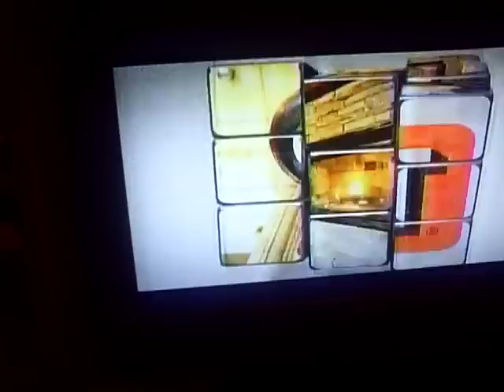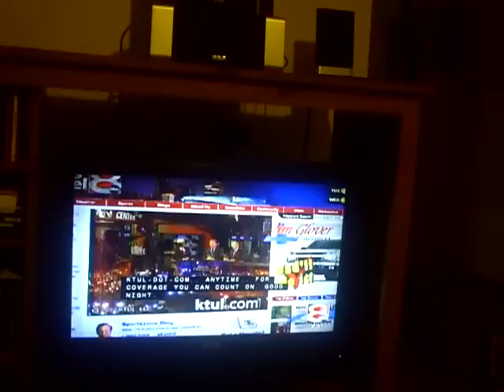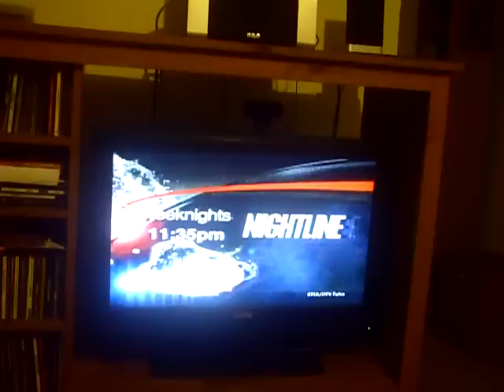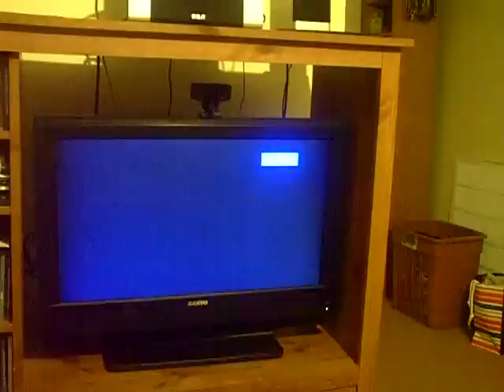KTUL Good Morning American & Good Morning Oklahoma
The Morning show of KTUL